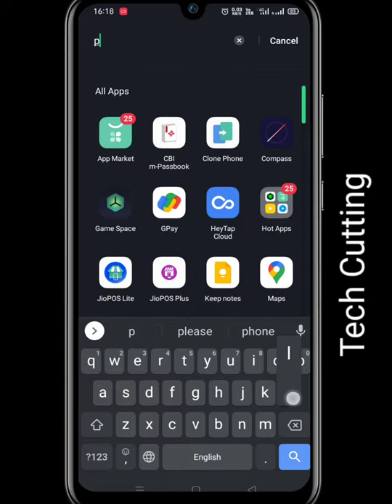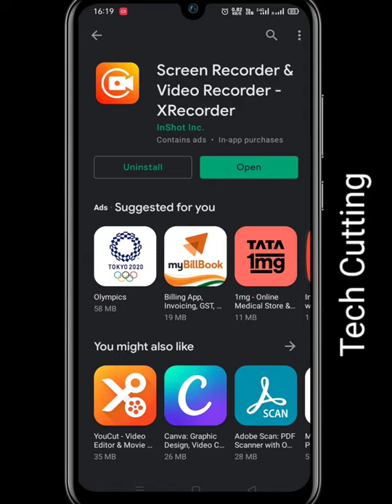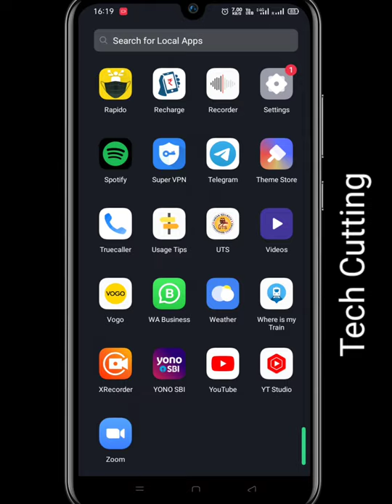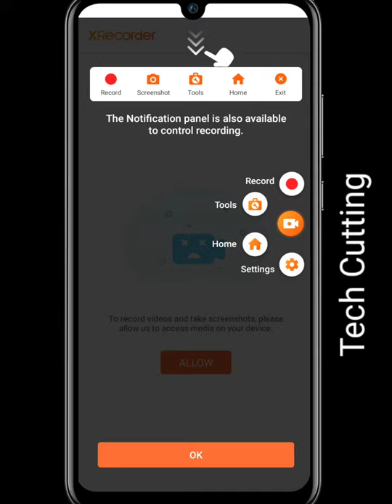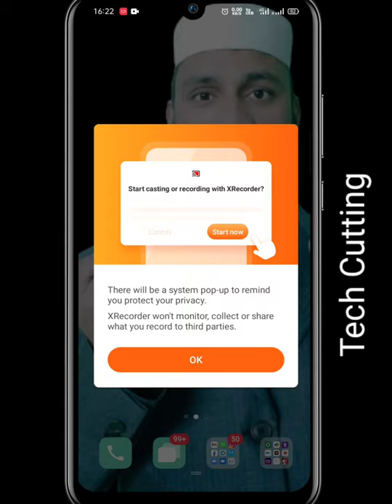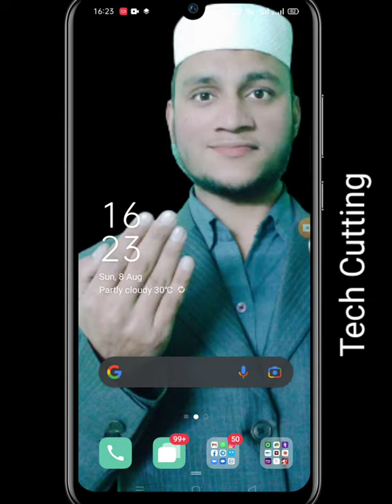How to Record Mobile Screen & Video With Audio & No Watermark | XRecorder | Hindi | Tech Cutting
How to record android screen in Landscape mode | Android screen landscape mode me kaise record kare.
How to record Pubg Mobile internal audio. how to record pubg mobile with facecam.
screen recorder ka watermark kaise hataye। how to remove watermark in screen recorder।
XRecorder App चलाना सीखे | How to use xrecorder in hindi | x recorder app kaise use kare?
XRecorder Settings in Hindi !  How to Use XRecorder Full Review 2020!
free fire how to record game sound || team-mate sound || free fire sound problem solving
How to remove watermark from Xrecorder. Watermark बिल्कुल फ्री|
Screen Recorder & video Recorder-XRecorder app Tips
Best Screen recorder + Edit Video In One App | FREE Without Watermark | In Hindi |